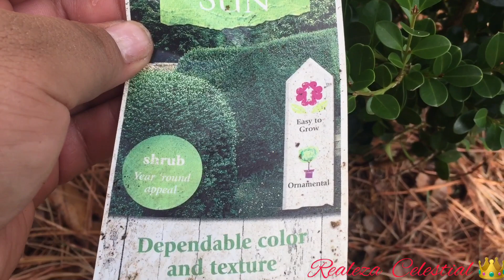💚plantando un 💚jardín en una nueva casa 💚de adoración ⛪️💚November 12, 2020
Me divertí tanto plantando este jardín.
Quizás para muchos lo miran como trabajo pero para mi es un deleite.
Le doy gracias a Dios por la oportunidad de poder diseñar un jardín para una de sus casas de adoración.🙌⚔️⛪️

Las plantas que elegí para este espacio no son que no requieren de mucho cuidado, fácilmente pueden ser plantadas en jardines de 🌧 lluvia. Donde no requieren mucho de un humano que las este cuidado; siempre y cuando ya estén establecidas.😉

Palabras de bendición 🎁
Mateo 18:20
Porque donde están dos o tres reunidos en mi nombre, allí estoy yo en medio de ellos.🙌⚔️🛡